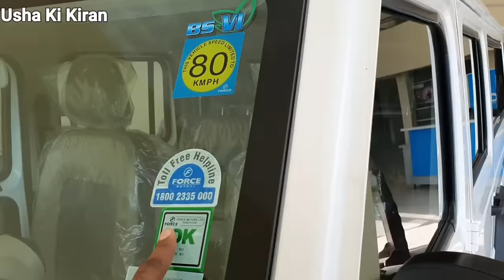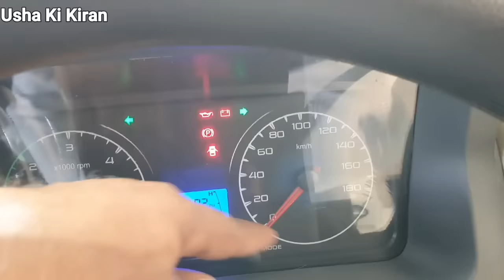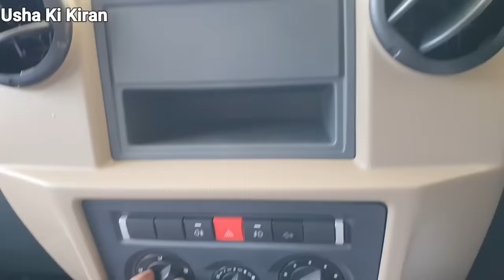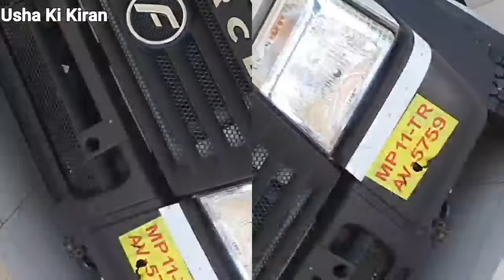New Force Trax CRUISER Deluxe 2020 | BS6 | AC | Power Steering Price Mileage Specification Review.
All new force Trax Cruiser Deluxe Comes With 13 Seat Capacity Including Driver And it has many more features for passengers Dual Ac, Wide Seats And Power Steering.